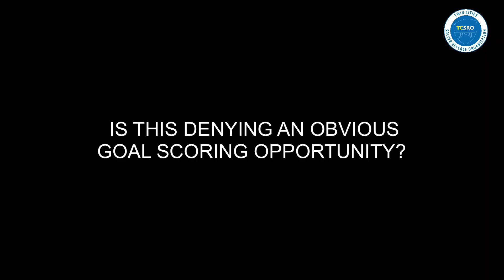2023 DOGSO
A look at the elements of denying an obvious goal scoring opportunity (DOGSO): Distance to the Goal, Direction of Play, Control of the Ball, and Number of Defenders. While viewed from high school rules, the elements and analysis remain the same in IFAB and NCAA.